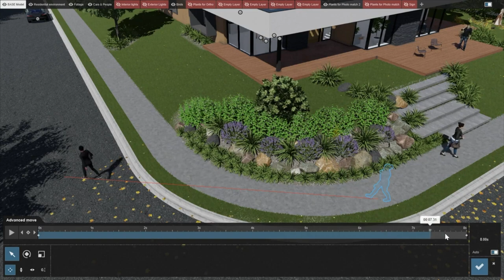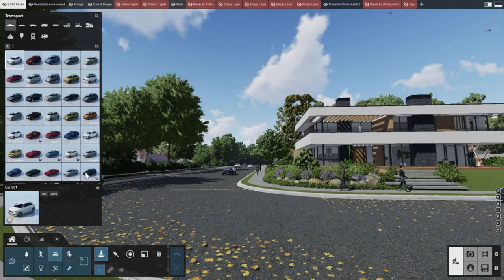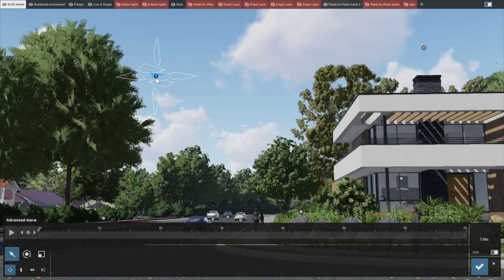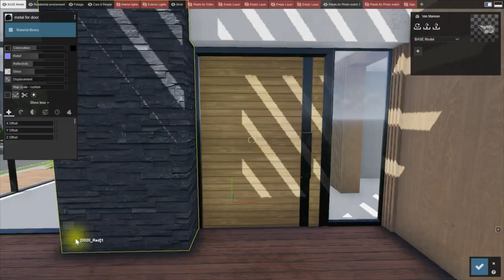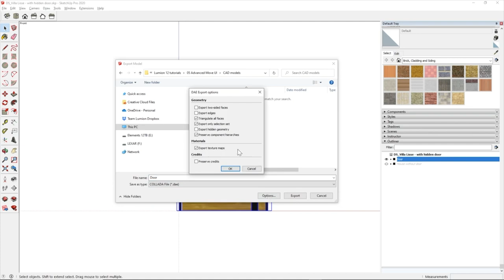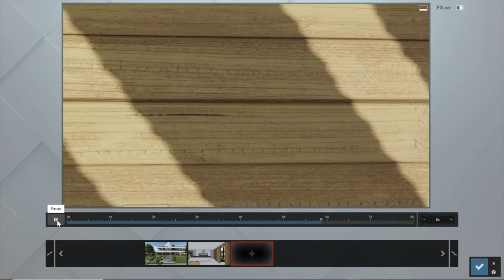Tutorial Lumion 12: cómo animar tus renders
En este tutorial de Lumion en español, te mostramos cómo animar los objetos y las personas en tus renders. Empieza a crear hoy mismo vídeos increíbles con Lumion.